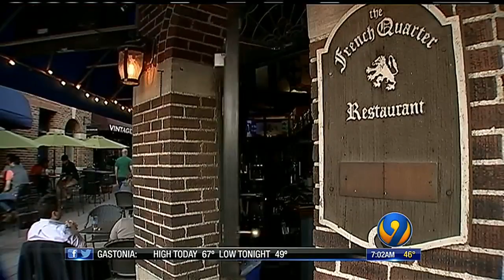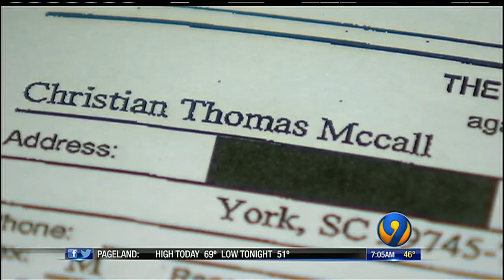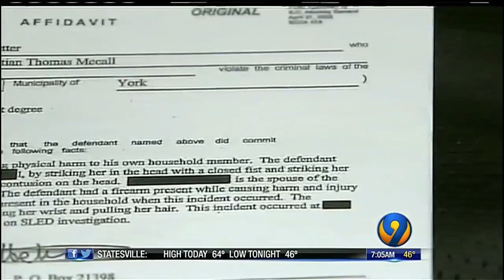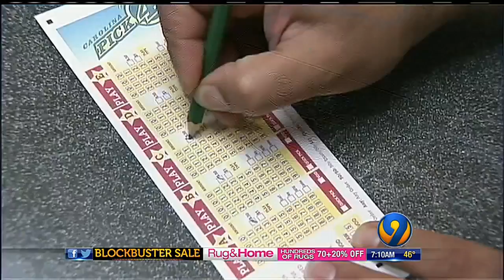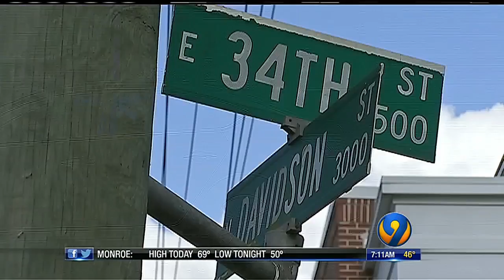3-17-18 Eyewitness News Saturday 7am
Eyewitness News Saturday 7am